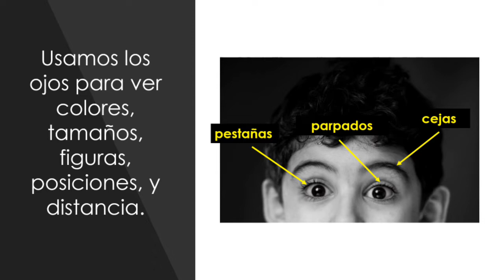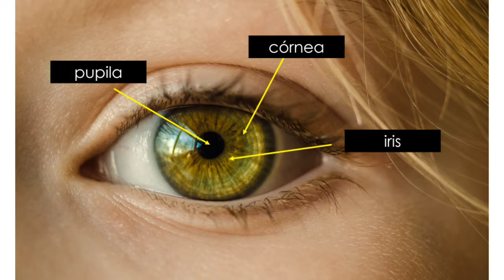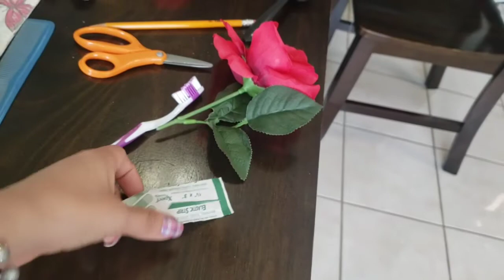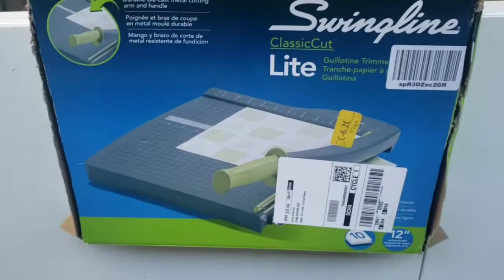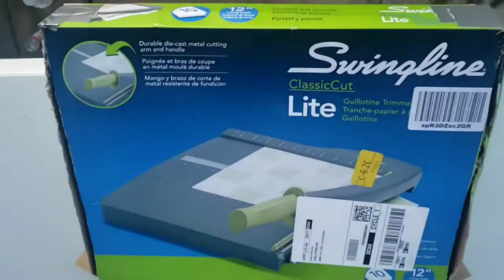Lección de Ciencia – Cinco Sentidos: Vista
Todos tenemos ojos. Usamos nuestros ojos para ver colores, tamaños, figuras, posiciones, y distancia. En la actividad de hoy, vas a usar tus ojos para ver artículos pegados a una caja. Pon atención a lo que vez, solo tendrás unos pocos segundos para mirar y recordar lo que viste. ¿Qué artículos viste? ¿De qué color eran? ¿De qué figura? Tómale una foto a la actividad de vista y mándasela a tu maestra. Nos encantaría ver lo que has aprendido.

Materiales que necesitaras:
- Una caja con tapadera
- Diferentes artículos que tengas en tu casa (diferentes tamaños y colores)
- Cinta adhesiva

Illinois Early Learning and Development Standards:
11.A.ECc Plan and carry out simple investigations.
11.A.ECf Make meaning from experience and information by describing, talking, and thinking about what happened during an investigation.